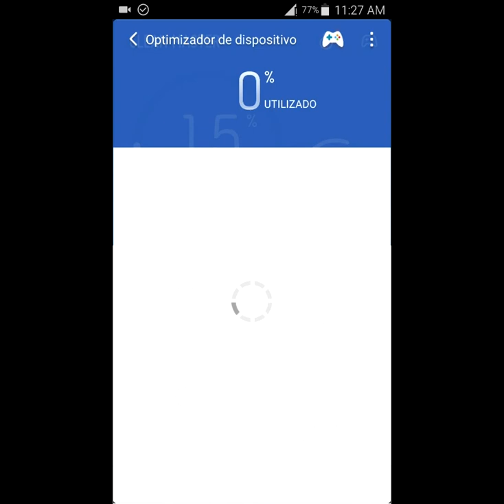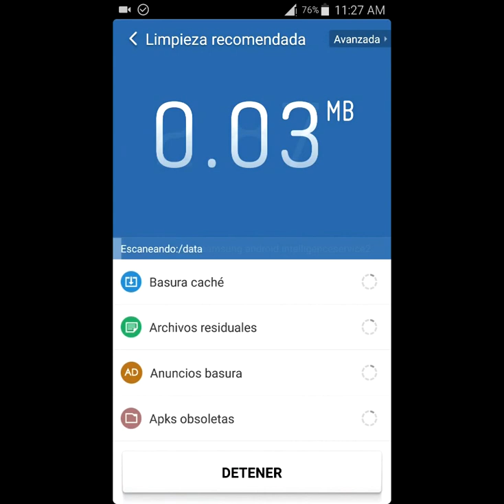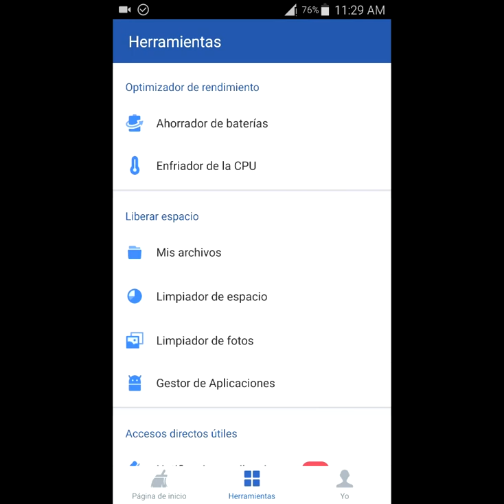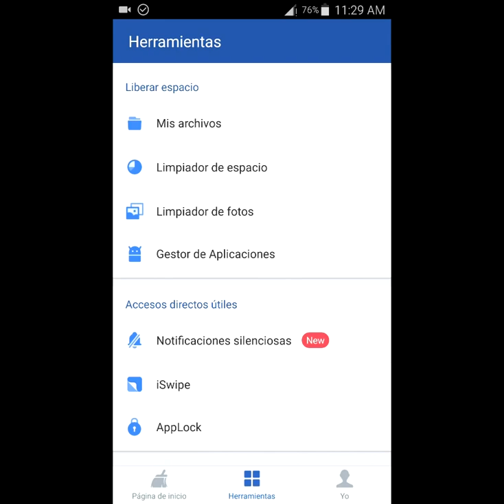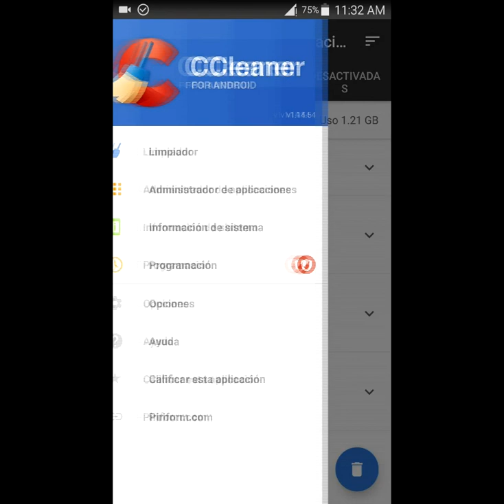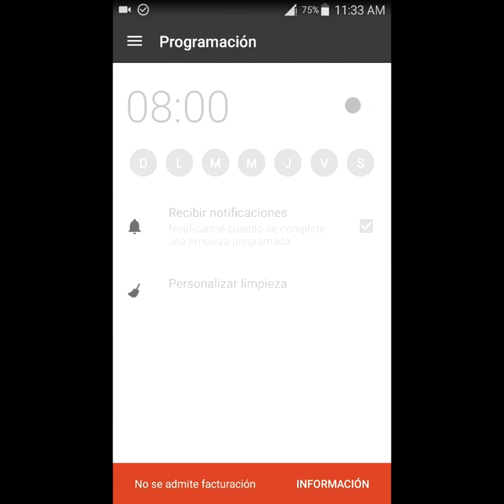Applicando: Clean Master vs CCleaner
Analizamos dos útiles herramientas para los usuarios de Android. ¿Tú cuál prefieres?